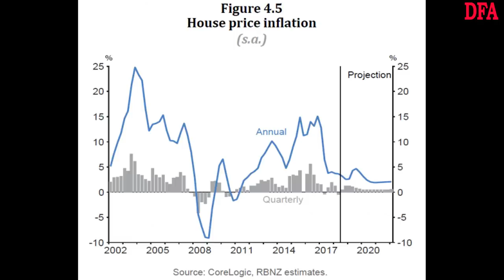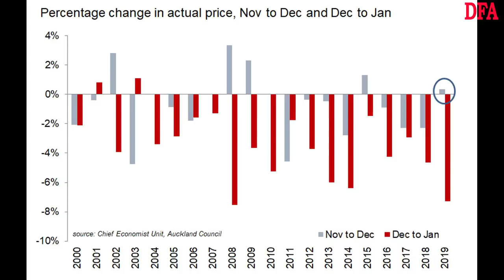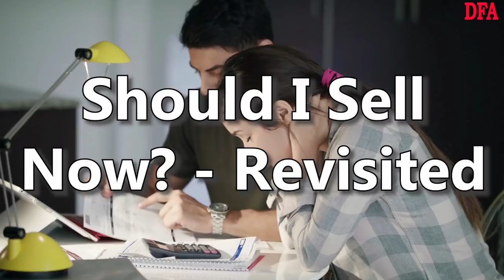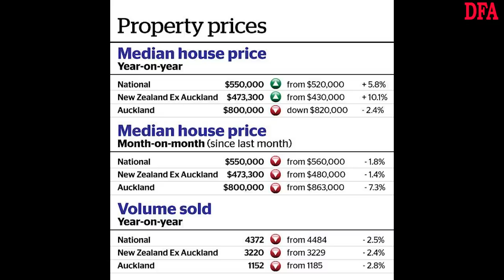In De-Nile - Are Auckland Sellers Sailing Down A River In Egypt?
In the latest from our New Zealand property expert Joe Wilkes, we look at the latest data with a focus on recent home price movements. Things are getting interesting!